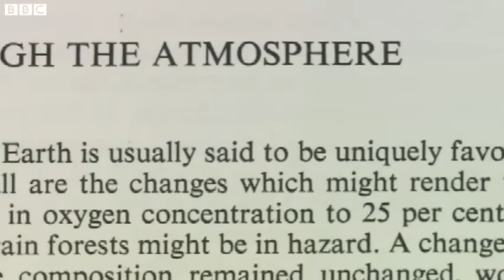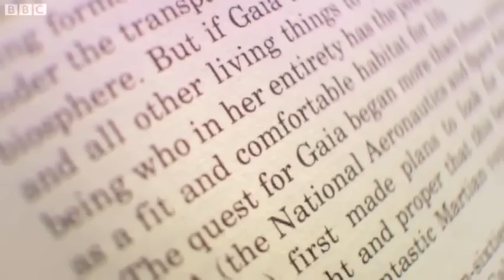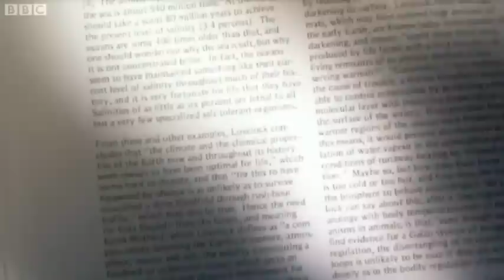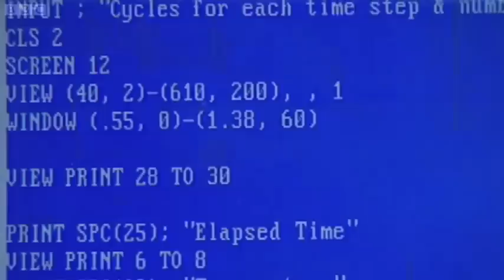James Lovelock - The Gaia Hypothesis